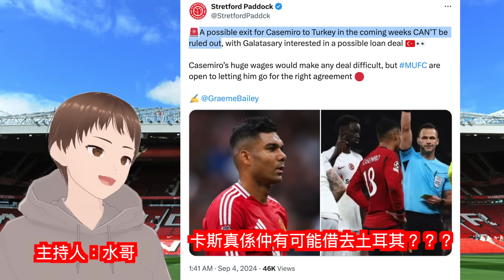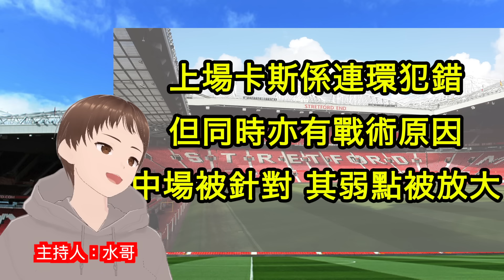【卡斯仲有機會走？】最新有傳加拉塔沙雷想借卡斯美奴，大家認為曼聯應該點決定？｜曼事Talk｜Casemiro｜廣東話球評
0:00 前言
0:58 傳聞真定假？
2:30 我想卡斯留定走？